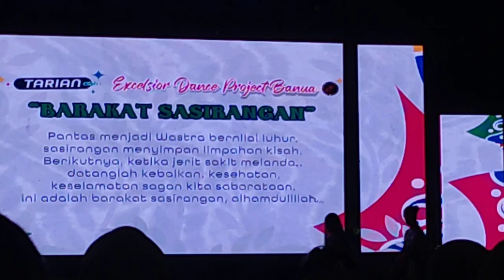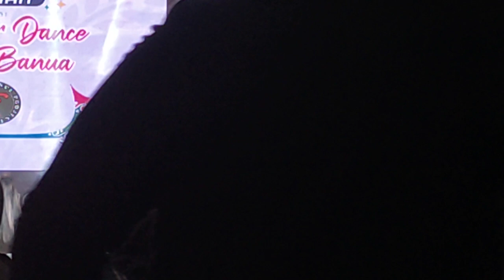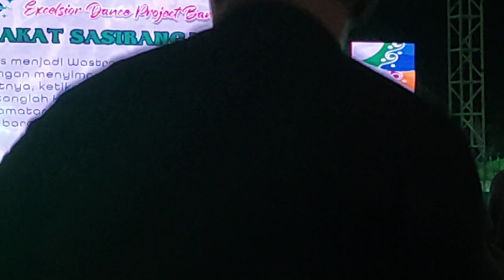Opening Dance Ceremony Life On BSF 2023 Banjarmasin Sasirangan Festival